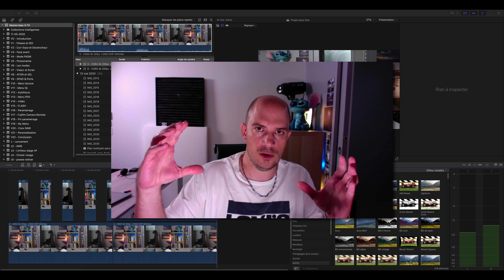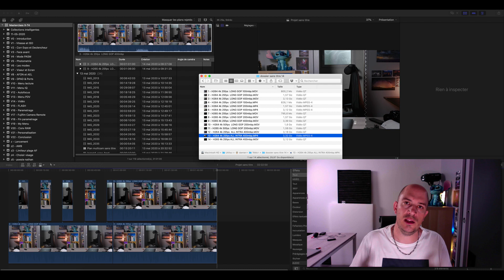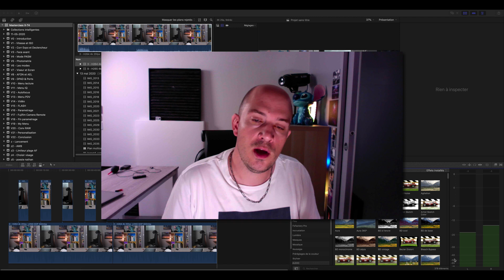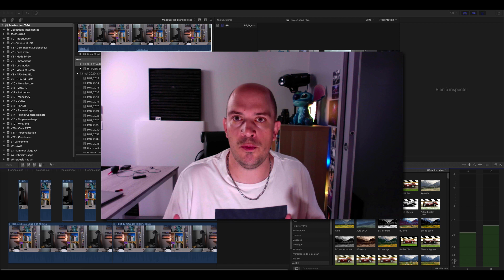Qualités vidéos & Taille des fichiers !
H.264
H.265
25fps ou 50 fps
LONG GOP ou ALL INTRA
Bitrate 100, 200 ou 400 mbps

... quel impact sur la taille du fichier ?

Pour aller plus loin :
- un site 100% dédié aux hybrides Fujifilm

Mon Initiation Photo : Complet
Mon Initiation au Développement Photo : Complet
Pack Créativité : Complet

👇 PLUS D'INFOS 👇

► Rejoignez gratuitement la chaine des gens qui aiment la photo et veulent progresser en vous abonnant à ma chaîne

Si vous ne me suivez que sur YouTube, vous ratez des choses.

Et surtout, soyez fier de vos photos ✊